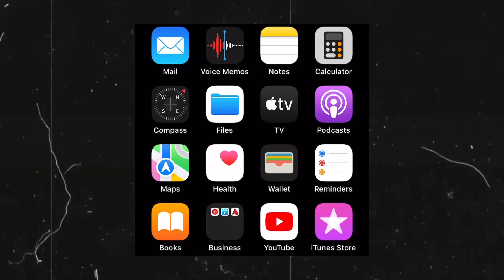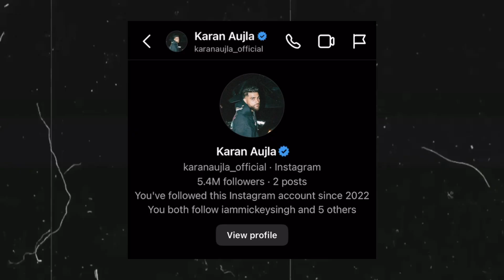Sidhu Moose Wala & Bohemia Song Plans | Karan Aujla Album Poster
In this video I’ll explain about Sidhu Moose Wala & Bohemia New Song Plans and Karan Aujla Album Poster release date and updates

sidhu moose wala new song sidhu moose wala sidhu moose wala all song